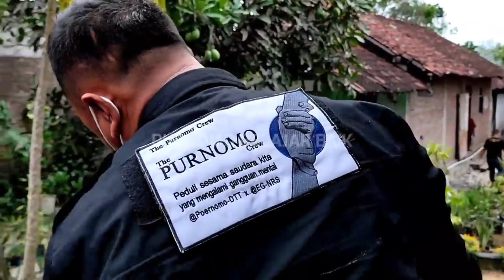WAJAR PEMUDA INI TIDAK MAU PINDAH TEMPAT. DISEMBUNYIKAN DIGEMBOL DI BAJUNYA DIANGGAP 0D9J GIMBAL